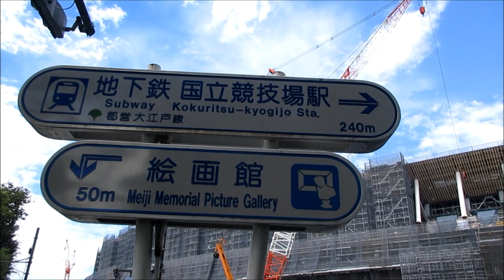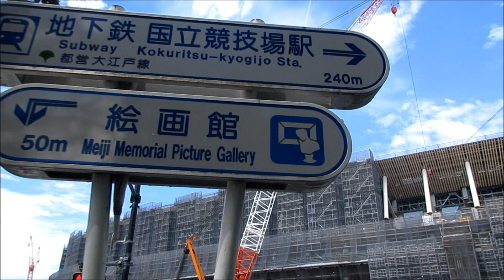新国立競技場の建設工事現場（78）2018年7月 Construction site of the new National Stadium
2020年の東京オリンピックに向けて、新国立競技場が建設中です。2018年７月の建設現場の様子です。

A new National Stadium is under construction for the Tokyo Olympic Games in 2020. It is a state of construction site in July, 2018.（No Music）